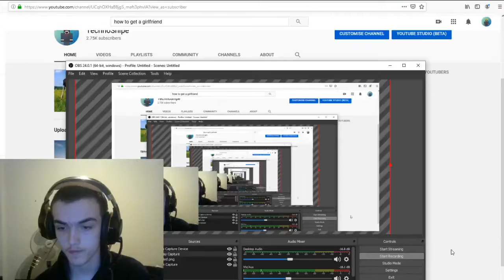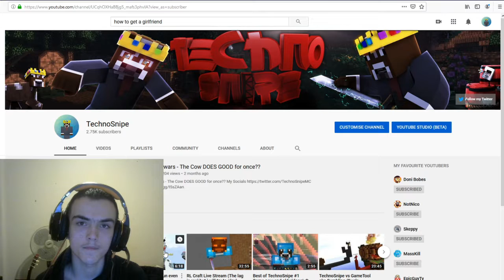this is a good title...